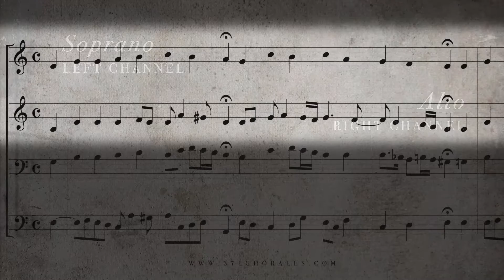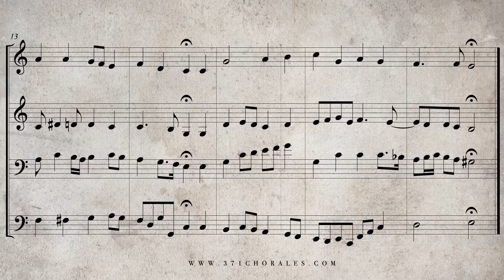34. Erbarm' dich mein, o Herre Gott, BWV 305 - (Isolated Soprano & Alto Parts)